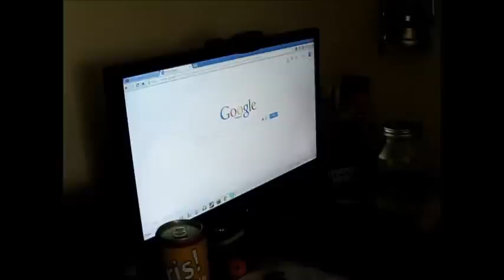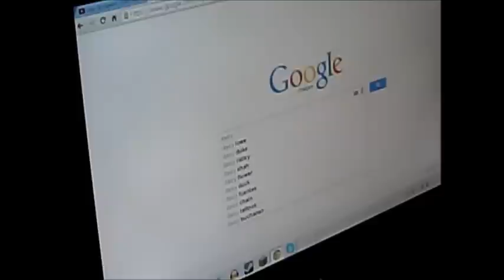Mario and Luigi Adventures - Randomness!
Mario and Luigi's typical average day in a nutshell!